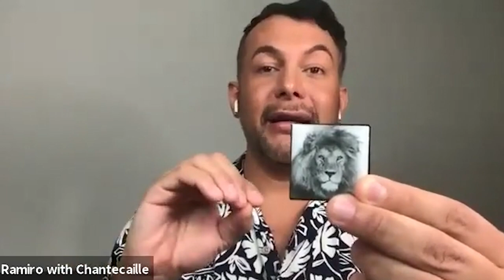All About Eyes l Chantecaille Masterclass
If the eyes are the windows to the soul, you should be taking care of them! This class will walk you through skincare and self-care tips to refresh, revive and brighten your eyes.

About Chantecaille Beauté

Chantecaille is a family-owned business that sets a luxurious standard in the world of modern, botanical skincare and cosmetics. Our obsession with flowers and their amazing natural abilities to work in harmony with the body is at the heart of our passion for skincare. Through ground-breaking scientific advancement, meticulous formulation and personal commitment, we use beauty as a tool to effect change in the world. By creating purposeful, obsession-worthy beauty products crafted from the purest ingredients, we've raised the bar for the beauty industry. We’ve also created a philanthropy platform that shines a spotlight on global environmental issues and supports conservation efforts around the globe.